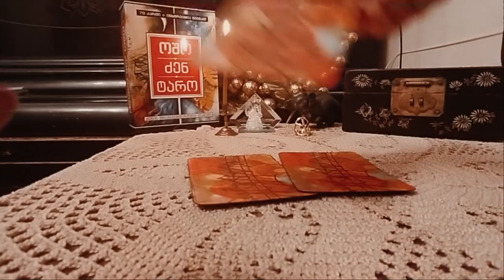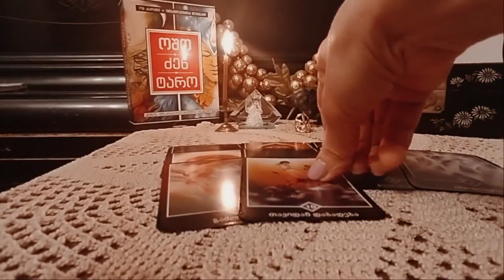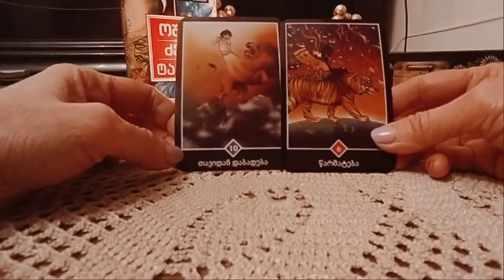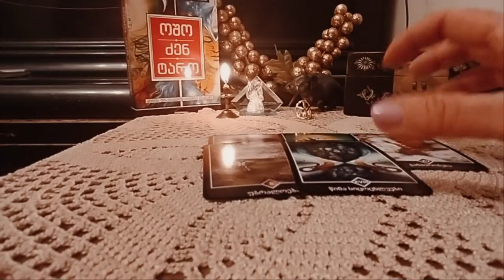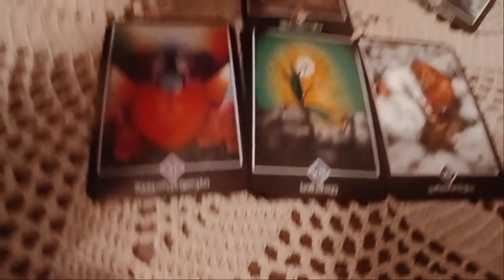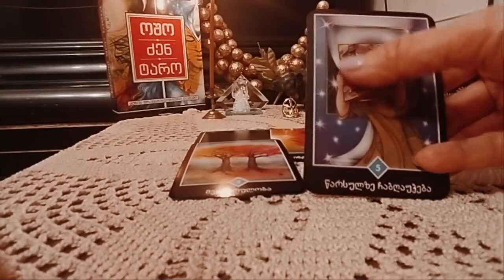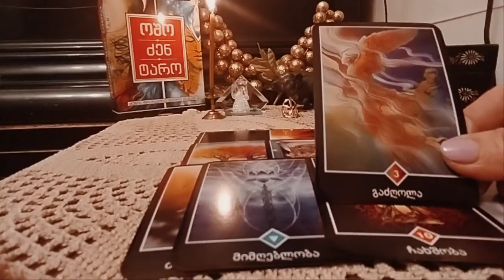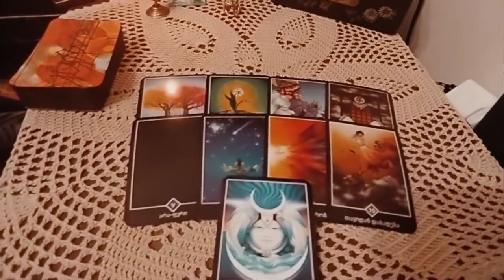წარმატების პერსპექტივები პირად და ფინანსურ საკითხებში - 2 ვარიანტი 🌟🃏🌟